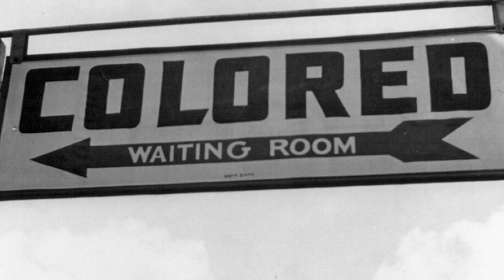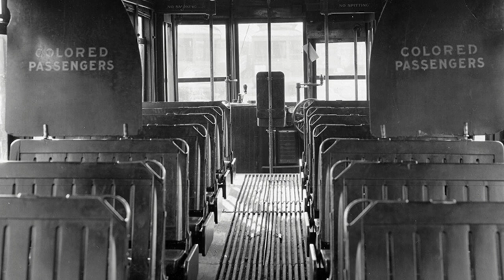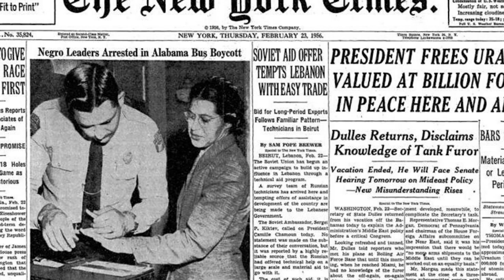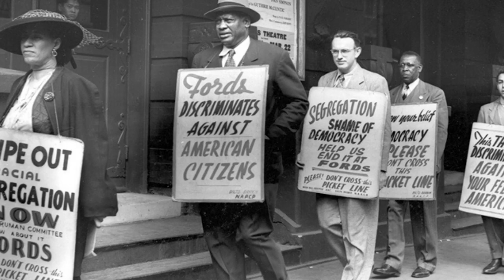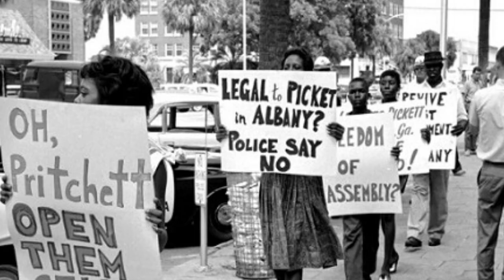Rosa Parks: la donna che cambiò la storia dei diritti degli afroamericani con un semplice NO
La storia della lotta per i diritti dei cittadini americani di colore iniziò con una donna su un autobus di Montgomery: era il 1° dicembre 1955 e il nome di quella donna era Rosa Parks. Ma chi era esattamente? Perché si rifiutò di alzarsi? E cosa seguì a quel suo gesto?

🎤 I capitoli del video:
01:22 – Rosa Parks e il boicottaggio di Montgomery.
09:43 – Chi era davvero Rosa Parks e il perché del suo gesto.

🎬 La mia attrezzatura:
Obiettivo video
Obiettivo foto

🎁 La mia Wishlist su Amazon

👀 Non skippare la pubblicità.
❤️ Fai un salto sulla mia Wishlist

🎨 Disegni iniziali di Aurora Masciulli.

📌 Non tutte le foto presenti nel video hanno legami con i fatti descritti: sono state inserite a puro scopo narrativo.

✒️ Testo originale di Nuisia Raridi.